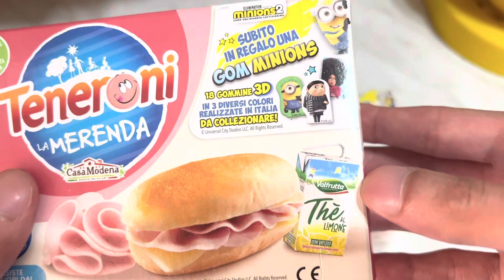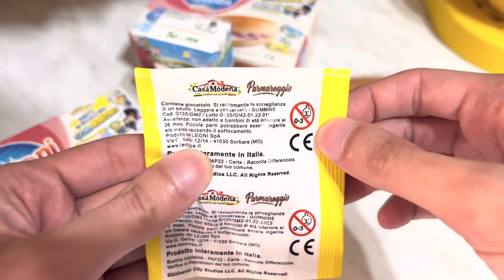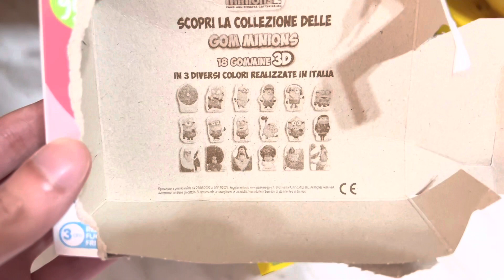Teneroni la Merenda - Gom Minions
Vi avevo annunciato questa collezione in un video news ed ora eccola qui in “carne ed ossa”: Teneroni la Merenda - Gom Minions!